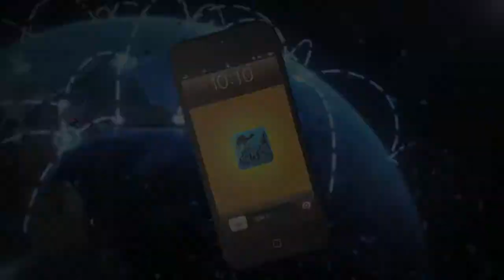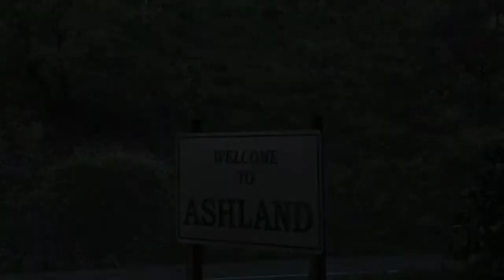Legendary Nomads Reality Show Sizzle reel